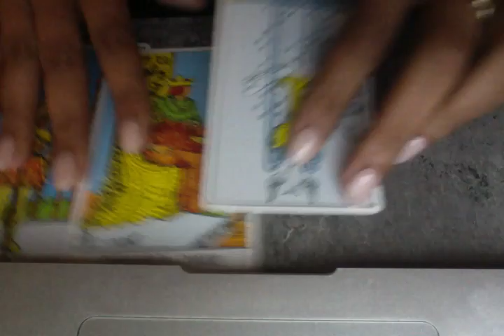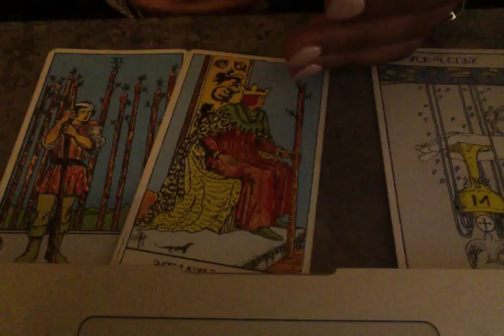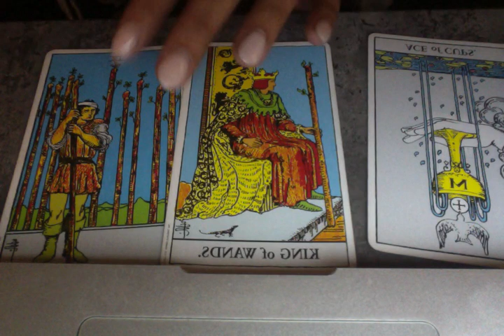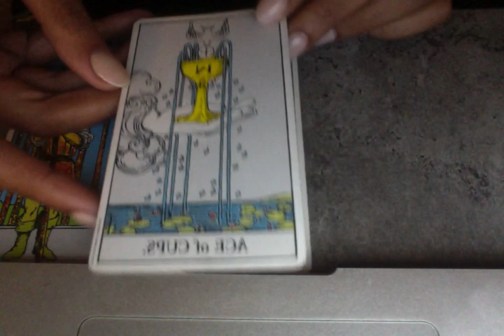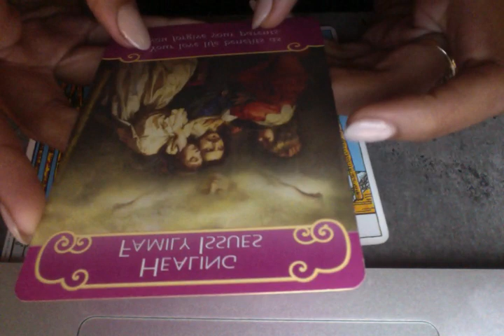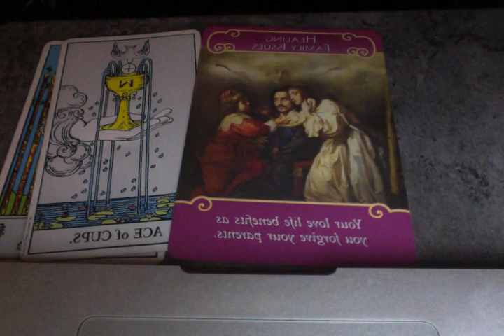LIBRA NEW LOVE COMES IN | END OF JUNE 2019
PiscesRus.com